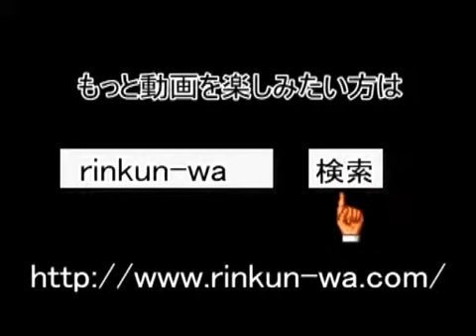愛媛県政ニュースNo,78 愛媛県立上浮穴高校 知事訪問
2010年2月10日　愛媛県庁にてストップ温暖化「一村一品」大作戦　全国大会に出場する　愛媛県立上浮穴高校森林環境科の生徒が、加戸知事を訪問しました。